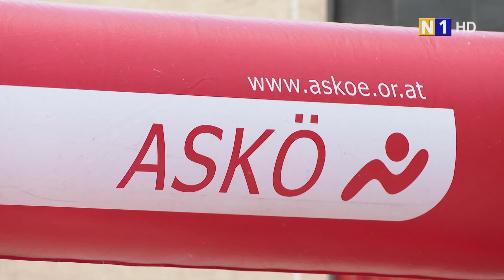Gesundheitstag in Himberg